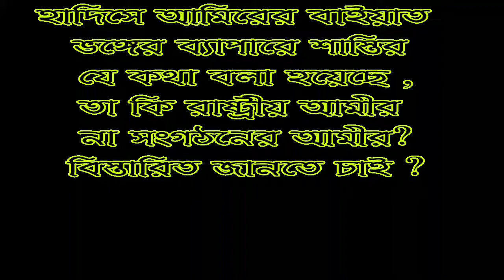হাদিসে আমিরের বাইয়াত ভঙ্গের ব্যাপারে শাস্তির যে কথা বলা হয়েছে ,তা কি রাষ্ট্রীয় আমীর না সং